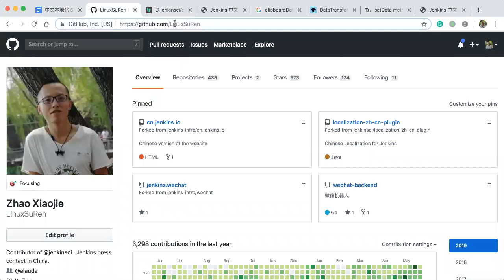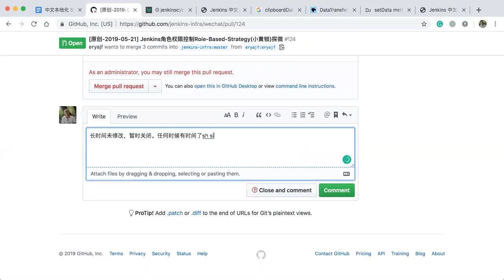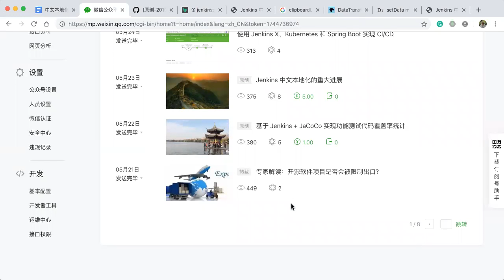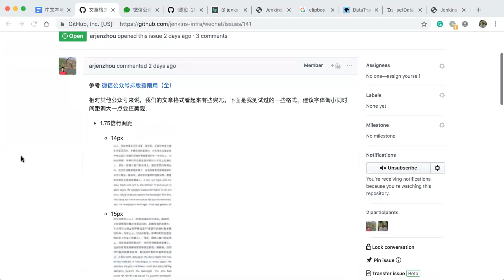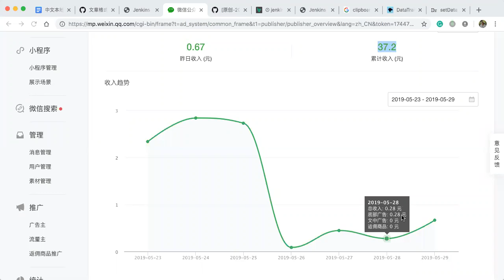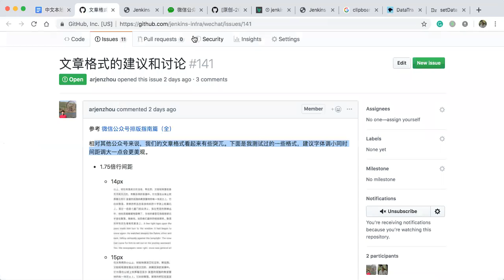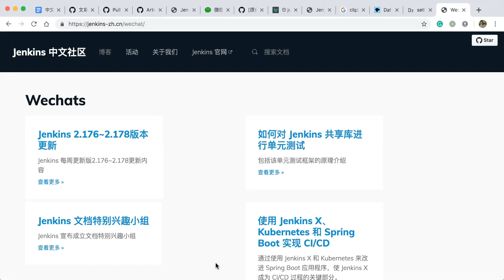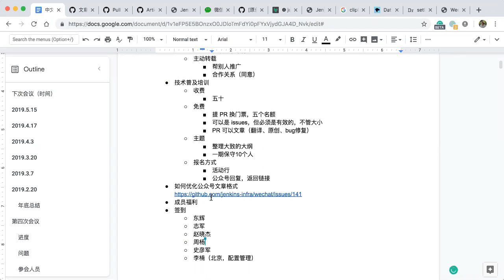ChineseLocalizationSIG 2019 05 30